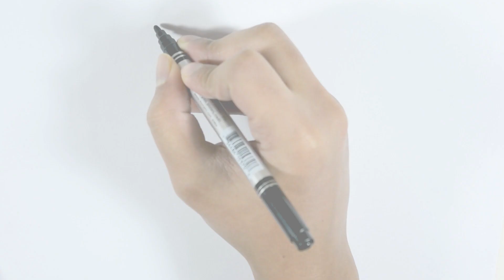How To Draw Diplodocus Dinosaur Step by Step | Learn Colors For Kids | Easy Drawing